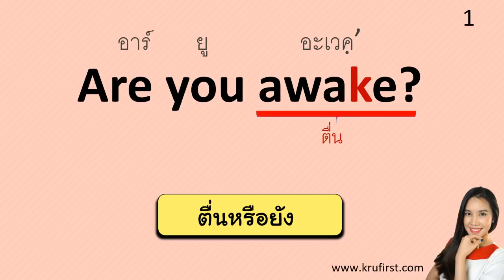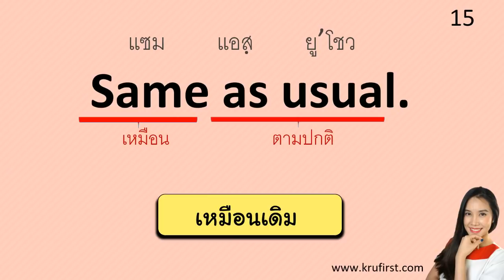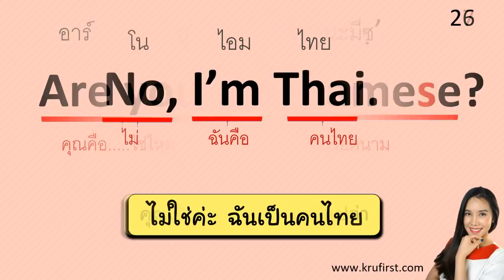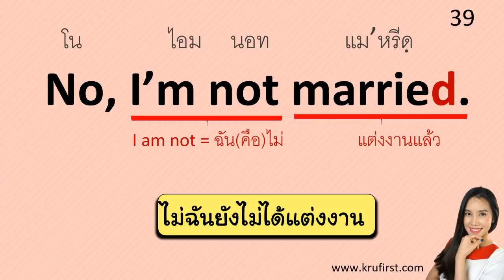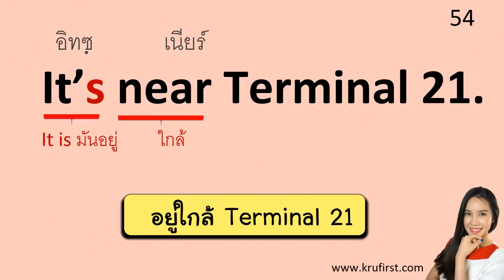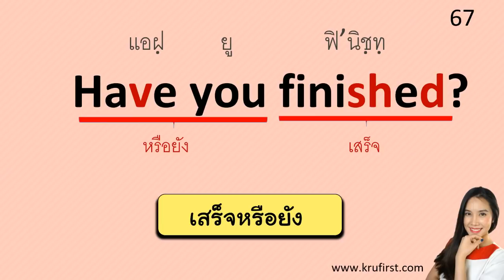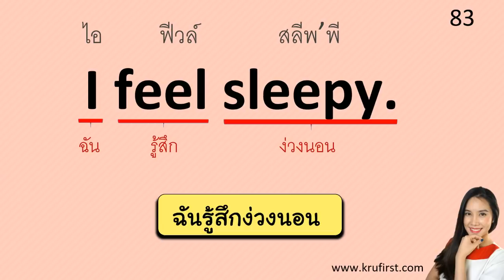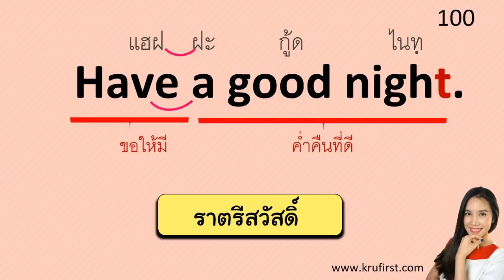ฝึกพูดประโยคภาษาอังกฤษสั้นๆง่ายๆ | 3 คำ EP.2 | ใช้บ่อยในชีวิตประจำวัน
ฝึกพูดประโยคภาษาอังกฤษพื้นฐาน ประโยคสนทนาสั้นๆ 3 คำเท่าน้น ใช้บ่อยในชีวิตประจำวัน
มาเป็นสมาชิกครอบครัว English with Kru.First กันนะคะ

ในคลิ๊ปนี้
-นักเรียนจะได้ยินเสียงประโยคสนทนาภาษาอังกฤษสั้นๆ 3 คำเท่านั้น EP.2 ที่ใช้บ่อยในชีวิตประจำ 3 ครั้ง
-นักเรียนลองฝึกฟังดูนะคะ ว่าพอจะฟังออกไหม ตรงกับที่เราเข้าใจไหม

สนใจเรียนคอร์สสนทนาภาษาอังกฤษกับ Kru.First